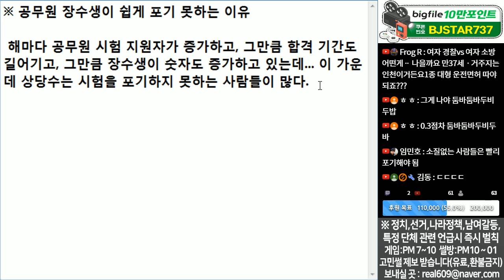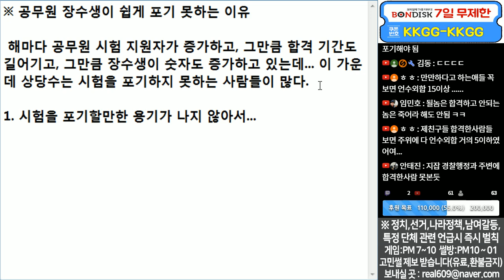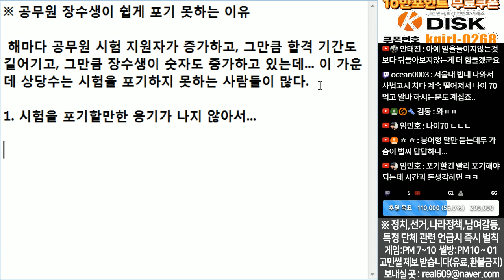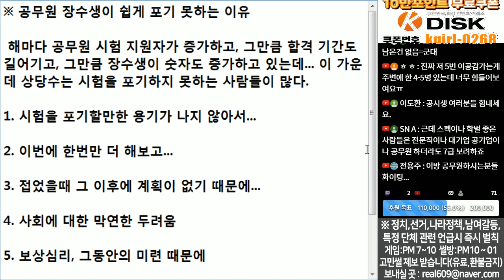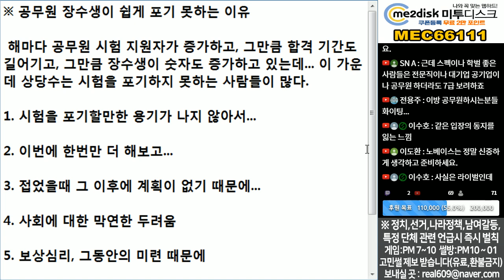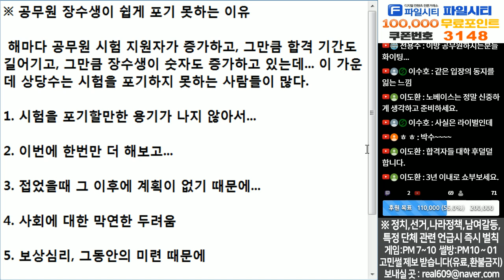(※팩트폭력, 공무원수험) 공무원 장수생이 쉽게 포기하지 못하는 이유